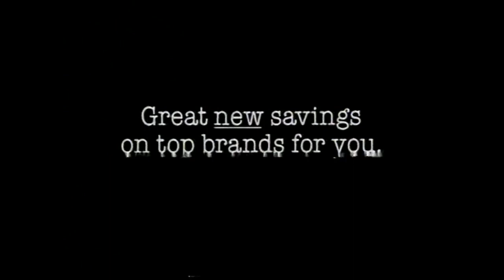Myer Commercial - Second Big Week (1994, Australia)